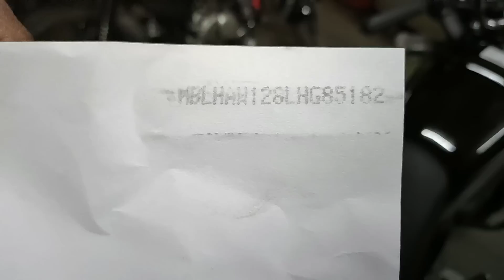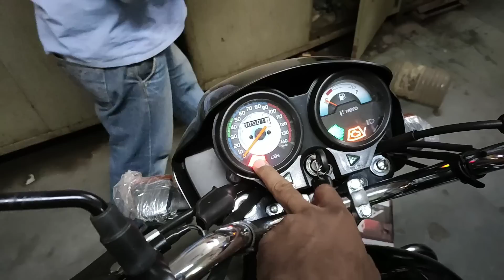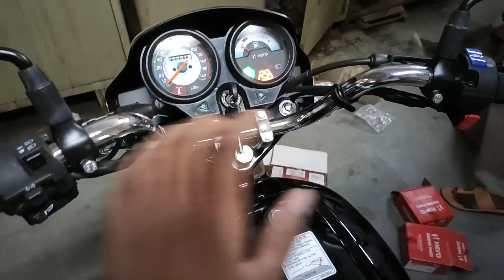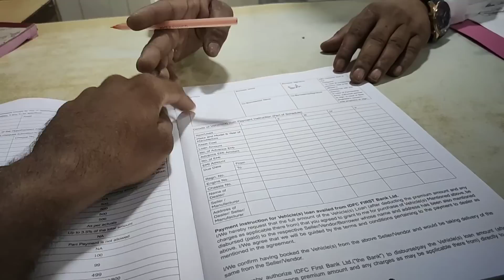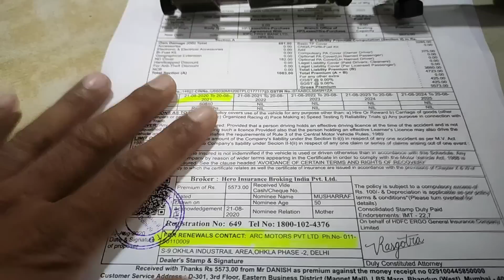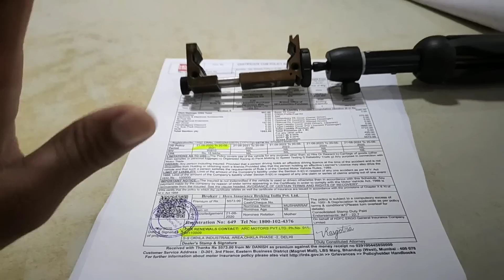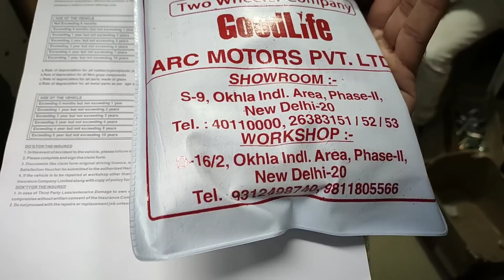Taking Dilevery 2020 Hero Splendor Bs6 | From YouTube Money आज मेहनत वसूल हुई है Thanks to all 🙏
Motorcycle 🏍 : Dominar/pulsar220F/splendor+/bs6splendor+
Scooty 🛵 : activa 4g , jupiter .
Helmet : steelbird SBA 1, Studd Shifter, Steelbird ROX.
Glove 🥊 : pro biker.
Jacket 👕:  solace all season.
Thank you & keep supporting!
ARC MOTERS
ADD- S 9 OKHLA PHASE-2
NEW DELHI
MAYANK BHAI